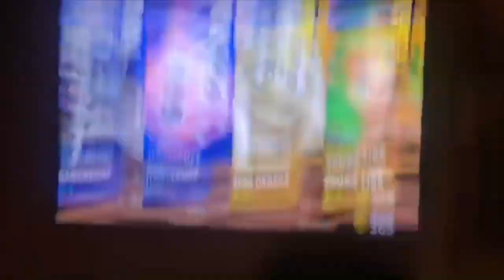I’m bad at smash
I’m jigglypuff. This was made for my TikTok fans. My TikTok is itsamememario.